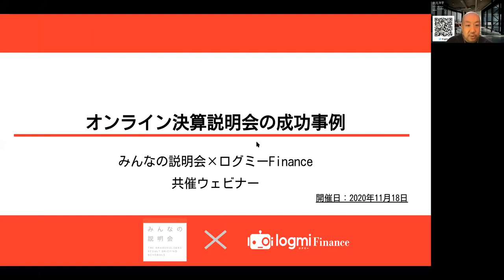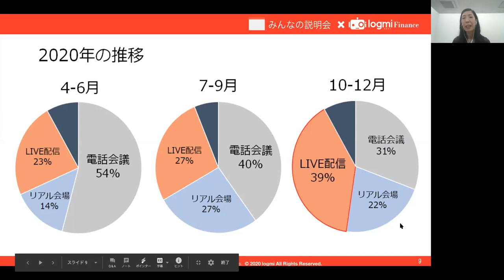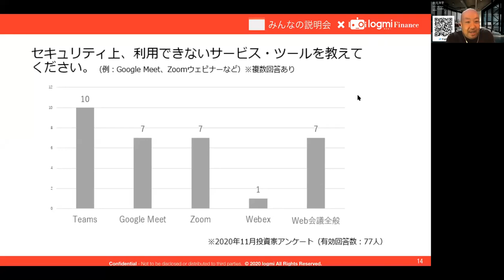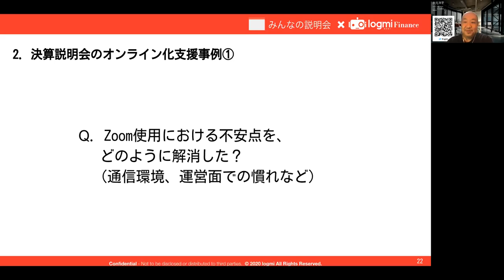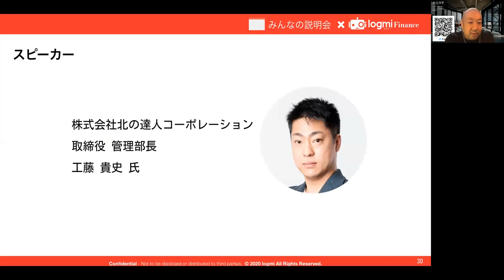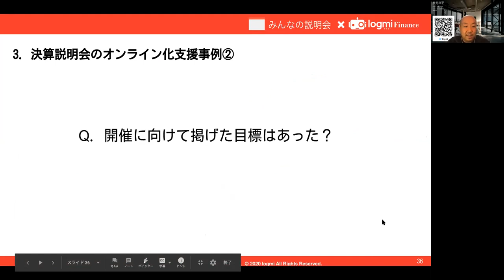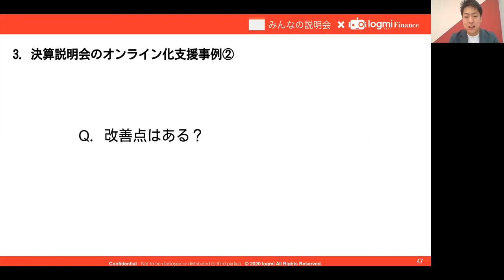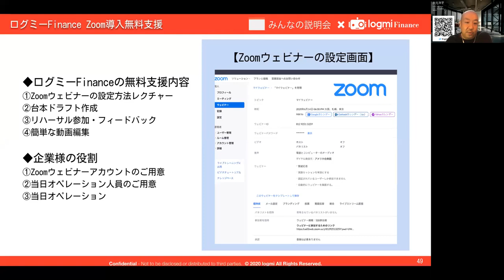オンライン決算説明会の成功事例（2020年11月18日 みんなの説明会×ログミーFinance共催ウェビナー）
0:00 オープニング
03:40 決算説明会のオンライン化に関する最新動向 株式会社みんせつ
15:16 オンライン化の成功事例① ロードスターキャピタル株式会社
35:26 オンライン化の成功事例② 株式会社北の達人コーポレーション